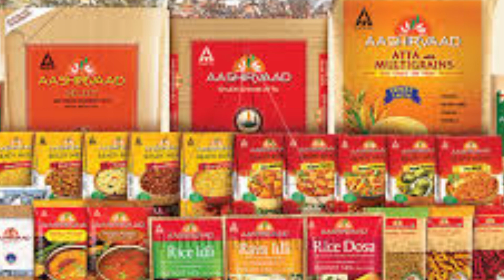ITC STOCK AND SHARE INFORMATION स्टॉक तोड़ रहा है रिकार्ड स्टॉक होल्डर को बड़ी खुशखबरी।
itc stock and share latest news
itc stock and share latest JANKAREE HINDI
itc stock and share information hindi me
itc stock and share ka prodact kya hai puree jankaree hindi me janiye stock market share information hindi me
itc stock and share ka prodact photo
itc stock and share ka wark kya hai puree jankaree hindi me janiye stock market share information buy and sell MRP